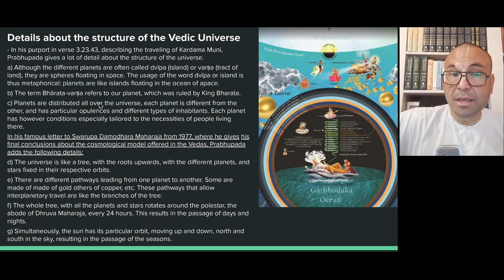Details about the structure of the Vedic Universe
This is part of our study of Srimad Bhagavatam, you can find the whole series here:
Lessons about family life in Krsna Consciousness (3.23)

Takeaway:

- In his purport in verse 3.23.43, describing the traveling of Kardama Muni, Prabhupada gives a lot of detail about the structure of the universe.

a) Although the different planets are often called dvīpa (island) or varṣa (tract of land), they are spheres floating in space. The usage of the word dvīpa or island is thus metaphorical: planets are like islands floating in the ocean of apace.

b) The term Bhārata-varṣa refers to our planet, which was ruled by King Bharata.

c) Planets are distributed all over the universe, each planet is different from the other, and has particular opulences and different types of inhabitants. Each planet has however conditions especially tailored to the necessities of people living there.

In his famous letter to Swarupa Damodhara Maharaja from 1977, where he gives his final conclusions about the cosmological model offered in the Vedas, Prabhupada adds the following details:

d) The universe is like a tree, with the roots upwards, with the different planets, and stars fixed in their respective orbits.

e) There are different pathways leading from one planet to another. Some are made of made of gold others of copper, etc. These pathways that allow interplanetary travel are like the branches of the tree.

f) The whole tree, with all the planets and stars rotates around the polestar, the abode of Dhruva Maharaja, every 24 hours. This results in the passage of days and nights.

g) Simultaneously, the sun has its particular orbit, moving up and down, north and south in the sky, resulting in the passage of the seasons.